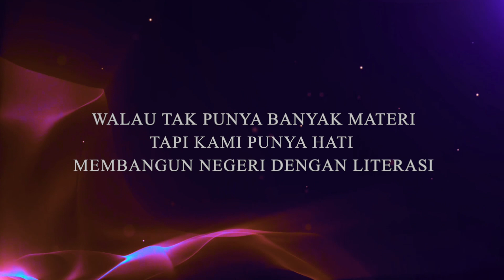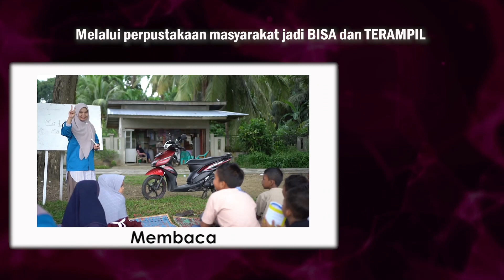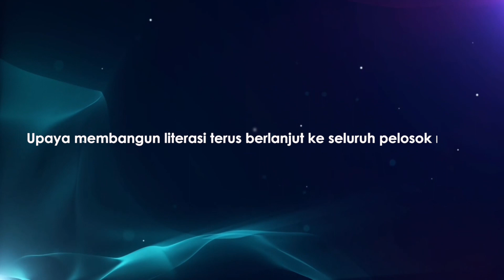Transformasi Perpustakaan Tak Akan Berhenti. Ini Komitmen Para Penggeraknya.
Pengembangan literasi harus terus disuarakan dan dijalankan. Komitmen yang luhur dan tulus dari mereka yang berada di perbatasan. Tak pernah berhenti membangun negeri dengan literasi.